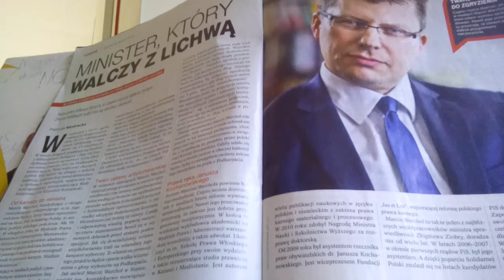PIĘKNE TO TU SĄ FILMY EDUKACYJNE,ŻE TYLKO MOŻNA SIĘ CZEGOŚ NAUCZYĆ!!!